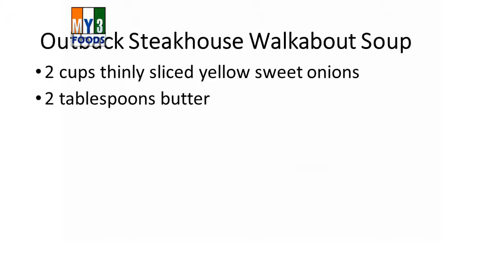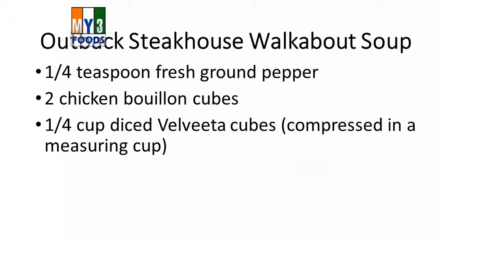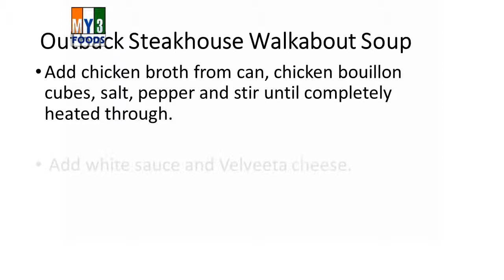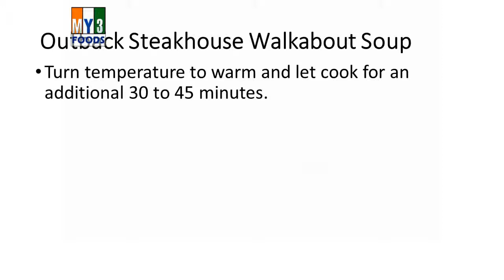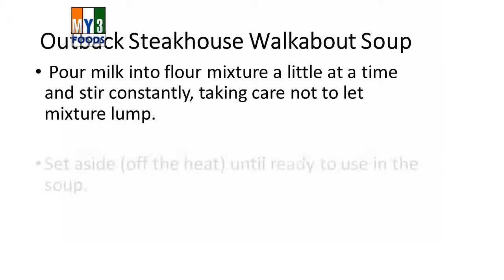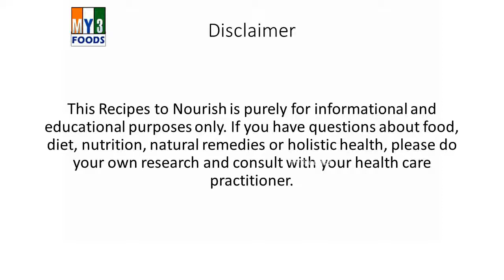Outback Steakhouse Walkabout Soup | RECIPES | EASY TO LEARN